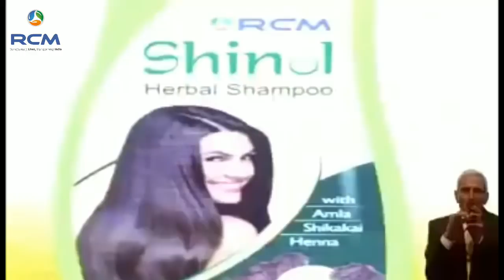श्री त्रिलोकचंद छाबड़ा जी 🙏🏻 DELHI {15 Anniversary } 👉 22-NOV-1015 🇮🇳 🌹❤️🙏🏻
*अफ़सोस की बात है पर सच है!*
*ऐश्वर्या राय* किसी साबुन को प्रमोट करे, तो हम लोग ख़रीद लेते हैं. ।

*शिल्पा शेट्टी* किसी ब्रेकफ़ास्ट को प्रमोट करे, तो हम लोग ख़रीद लेते हैं. ।

*ह्रितिक रोशन* कोई Deo लगाए, तो हम लोग वो ले आते हैं. ।

*जॉन अब्राहम* कोई हैल्थ ड्रिंक प्रमोट करे, तो हम लोग उसे पीने लग जाते हैं. ।

ऐसे *अनगिनत उदाहरण* हैं..

*लेकिन..l*

अगर हमारा कोई *दोस्त  नया बिज़नेस शुरू करे तो *हम लोग नहीं लेते।* हम कहते हैं *"इस पर रिसर्च करूँगा"* या *"महँगा है"!!*

*क्यों हम जल्दी से उन्हें सपोर्ट करते हैं जिन्हें हम जानते नहीं, जिनके पास अथाह पैसा है???*

जबकि *हमारे पास हज़ारों कारण होते हैं उसे सपोर्ट करने के लिए* जिसे *हम जानते हैं और जो हमारी तरह ही साधारण जीवन जी रहा है!*

जब आप ऐसे किसी अपने *दोस्त को सपोर्ट* करते हैं तो आप अपने जैसे ही किसी को आगे बढ़ने और आत्मनिर्भर बनने का मौका देते हैं।*

न कि किसी *सेलिब्रिटी* के *अंतहीन बैंक बैलेंस* को और बढ़ाने का काम करते हैं।

*अपनी सोच बदलिये,* अपने मित्रों  को *सबसे पहले* प्रमोट कीजिये।🙏🏻
So Friends Join India's first & Best DIRECT SELLING Company